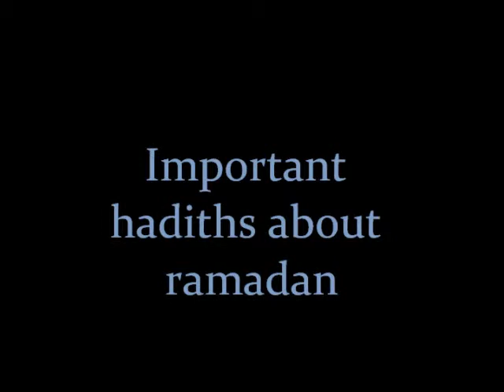Forty hadiths about ramadan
Asalam alakum w rmatullahi w barakathu !! First news about the mehdi who comes to bring justice "He has Arrived" (also known as the messenger of Imam mehdi(dua)) Second the link to the 40 hadiths about this amazing month of Ramadan

~feamanAllah